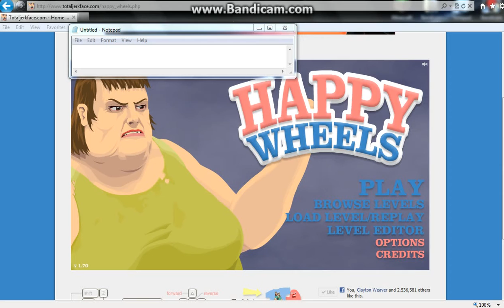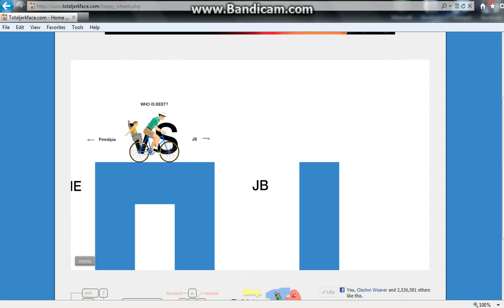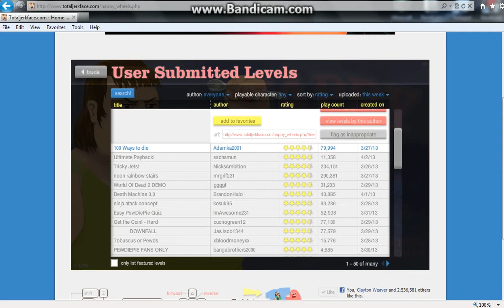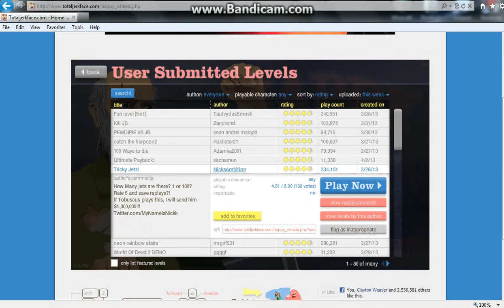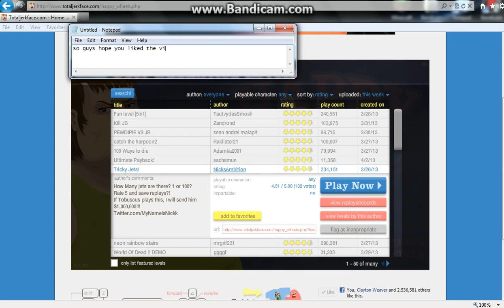Happy Wheels Gameplay